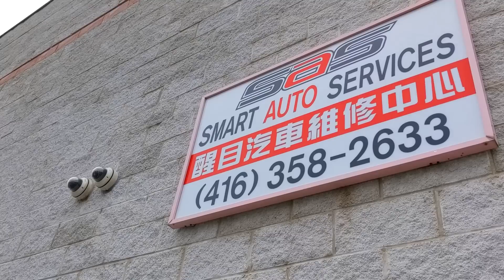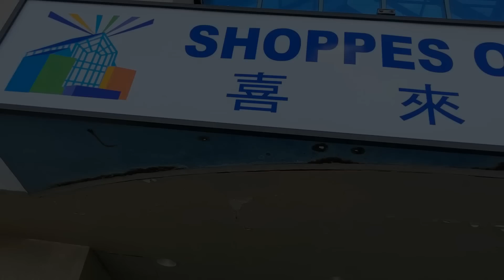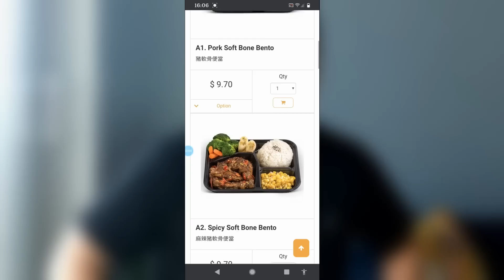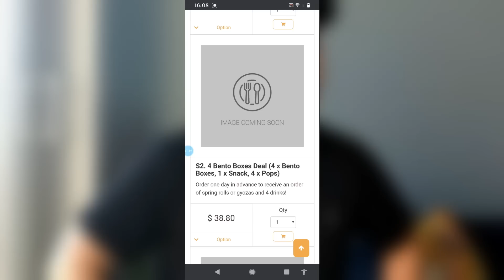【支持小店】Bento Boy 抵食便當 鐵板黑椒牛肉.豬軟骨 美味.大份.CP值高 | Bento Boy Asian Fusion Bento Box "Support Local!!"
*這是一條自費試食的影片, 所有意見純屬個人意見*

*食物水準可能會因餐廳繁忙而有差別, 片裡的食評是以我當天的為準, 歡迎當作參考用途*

支持本地小店! 今日去喜來登中心的Bento Boy食便當!
Bento Boy
Unit 71, 670 Highway 7, Richmond Hill, ON L4B 3P2
bentoboy.urbaneater.ca

如果想看到更多的幕後花絮可以去 Instagram 或 Facebook @doitwithb 關注我的個人專頁

*Subtitles are available for this video, please click on the "Gear" icon to choose the language*

Supporting local business, going to Bento Boy today for their amazing Asian fusion bento box!
Bento Boy (Shoppes Of The Parkway Food Court)
bentoboy.urbaneater.ca